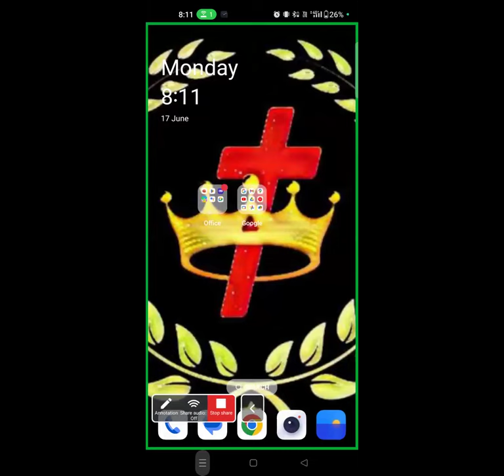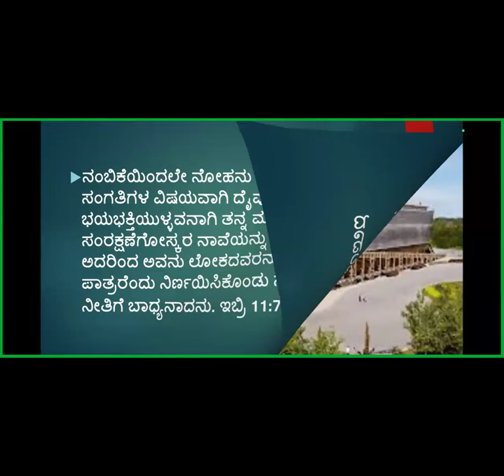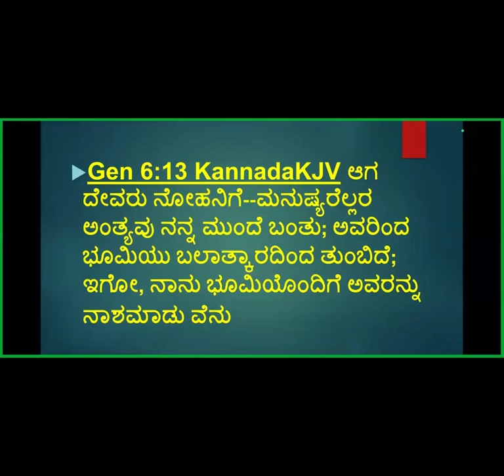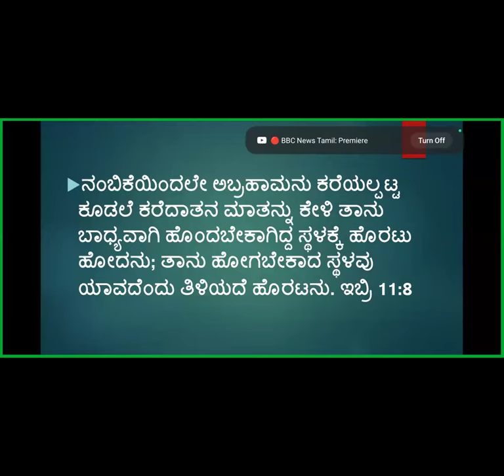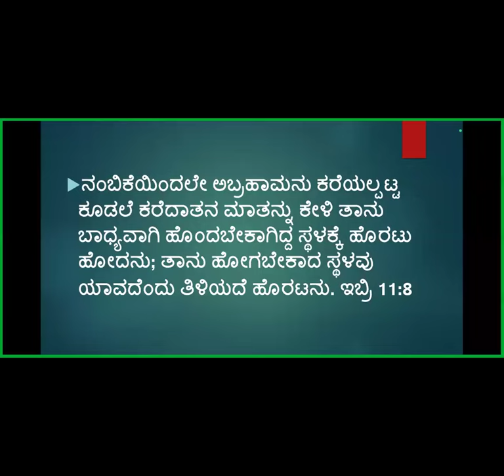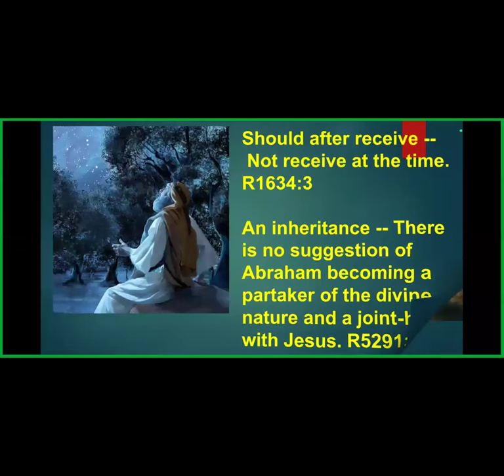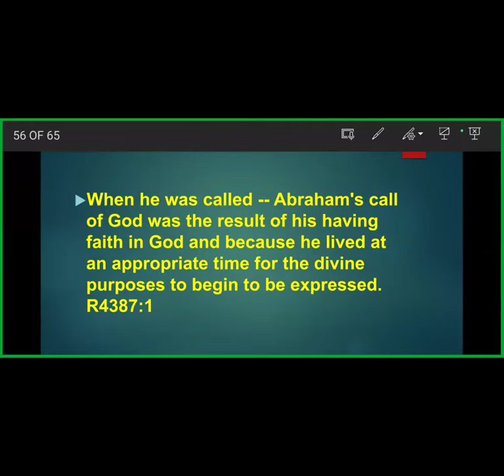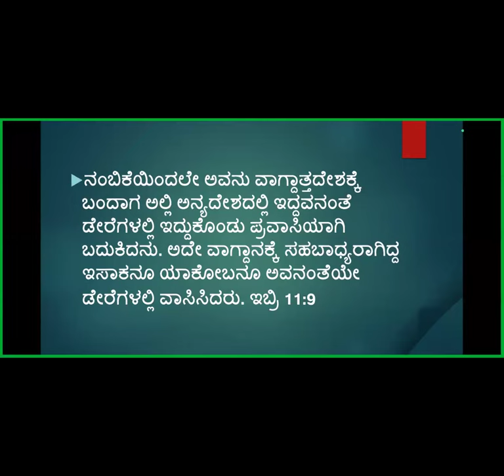Book of Hebrews Study -Part-53- Free Kannada Bible Study -Br Raju 8867768876 - Jesus Loves Ministry